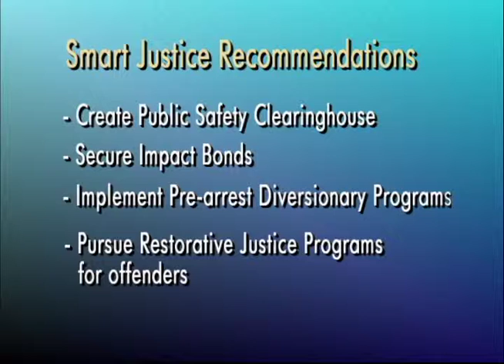The Chairman's Corner - October 2014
Guests: Paul Howard, Hattie Tukes, Clark Boddie